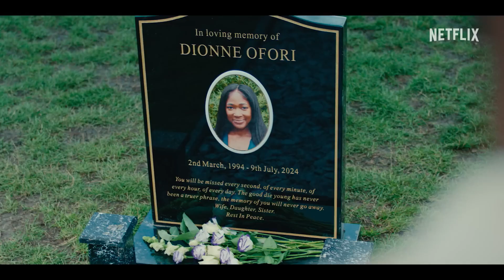SUPACEL Netflix official trailer (2024)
The "SUPACEL" official trailer (2024) on Netflix teases an electrifying and imaginative new series set to captivate audiences. The trailer opens with a glimpse of a futuristic cityscape, vibrant with neon lights and advanced technology, hinting at a world where superhuman abilities are the norm. It introduces the protagonist, a seemingly ordinary individual who discovers they possess extraordinary electrical powers, setting the stage for a thrilling journey of self-discovery and heroism.

The trailer highlights a dynamic blend of action, drama, and sci-fi elements. Spectacular visual effects bring the protagonist's electrifying powers to life, with scenes showcasing intense battles, high-stakes confrontations, and awe-inspiring displays of energy manipulation. The narrative hints at a deeper conspiracy and the existence of other superpowered individuals, raising the stakes for our hero.

Interspersed with moments of humor, heart, and intrigue, the trailer also reveals a diverse and talented cast, each character adding richness to the story. Themes of identity, responsibility, and the fight against corruption are woven throughout, promising a series that is as thought-provoking as it is entertaining.

"SUPACEL" looks set to be a standout addition to Netflix's lineup, offering a fresh and exhilarating take on the superhero genre.